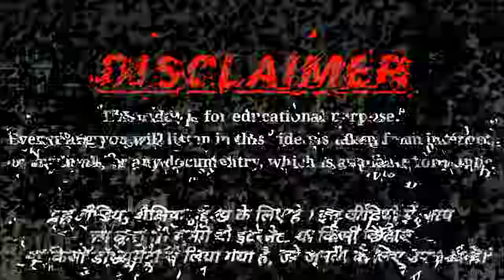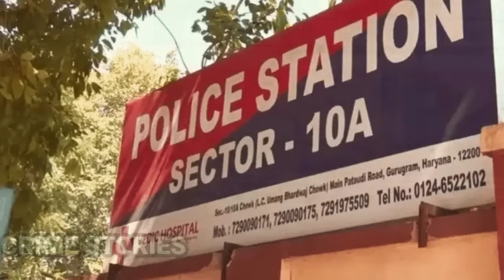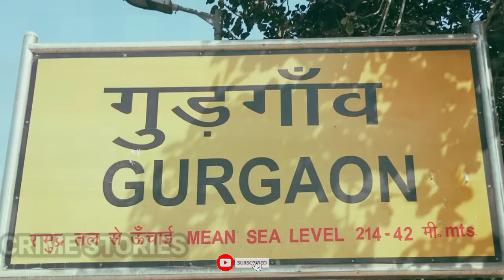Munesh Godara Case | गुरुग्राम का बहुचर्चित भाजपा नेत्री हत्याकांड | Crime Story Hindi